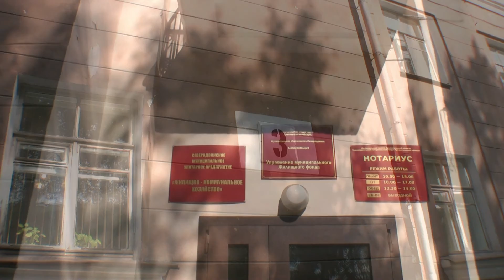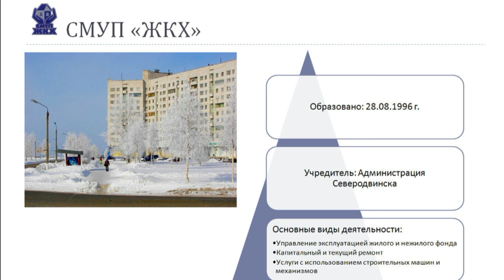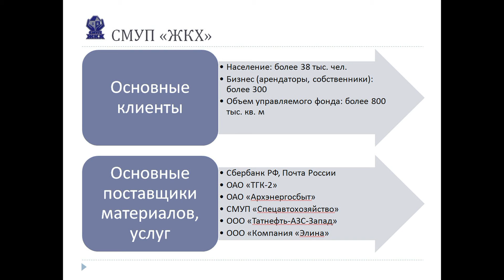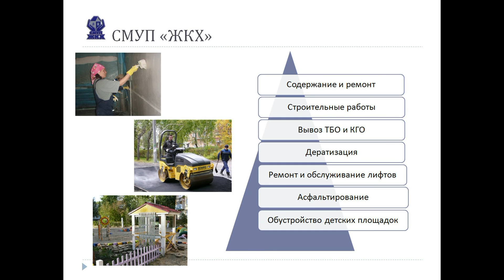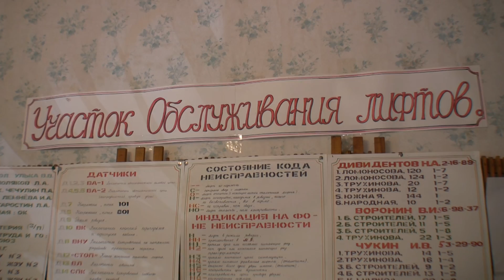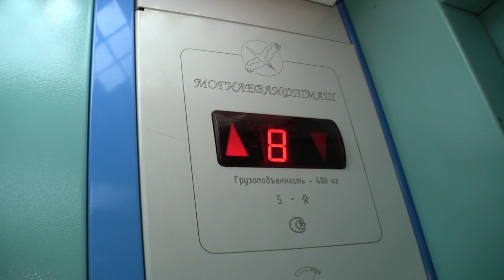Корпоративный юбилейный фильм (Владимир Лобанов, Северодвинск) HD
Мой корпоративный фильм к 15-летнему юбилею СМУП ЖКХ г.Северодвинска.